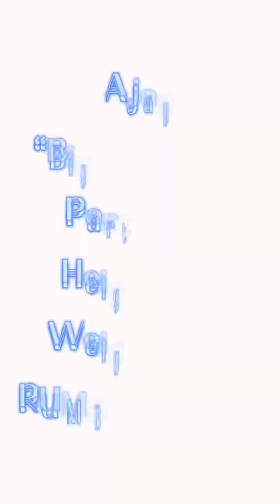Ty “Fatboy Floyd” Ward vs Ajay “Big Grimmey” Partridge